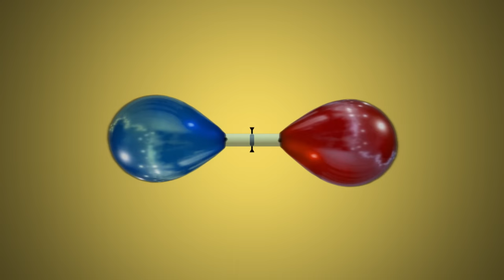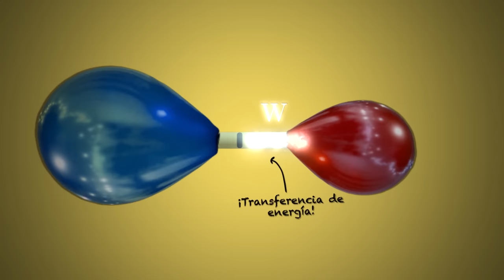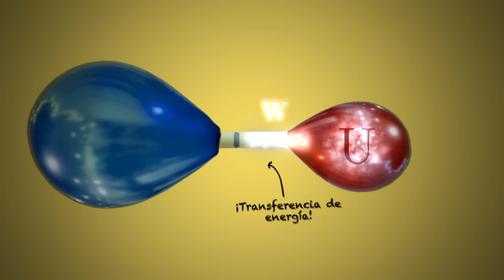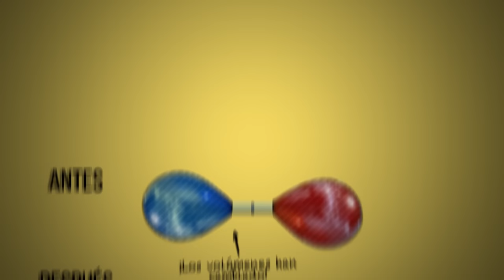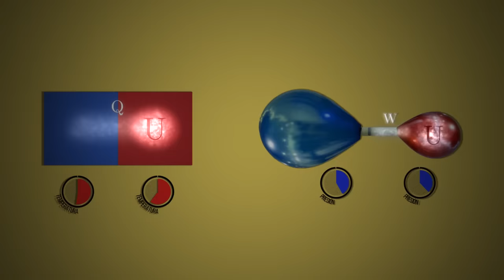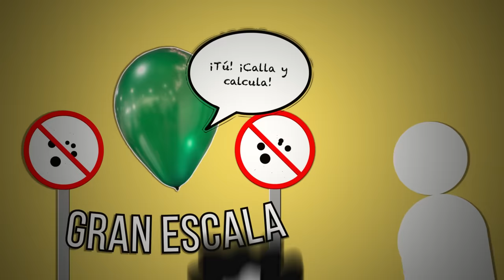Las Leyes de la Termodinámica en 5 Minutos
Si la termodinámica te parece una pesadilla, deberías ver esto. ¡Todo lo imprescindible en 5 minutos!

¡Mil gracias a @CharlyLabs por pasarse brevemente por mi canal! Si no lo conoceis, ya estais tardando:

Y, cómo no, al gran @EverSalazar por echarme una vez más una mano con los dibujos de monigotes.

Y por último, pero no menos importante (en absoluto), gracias a Pablo Bueno por dedicar esos minutos a revisar que no digo ninguna burrada.

Todas los fenómenos aquí representados y animados no son (ni pretenden) ser precisas ¡Tienen un propósito meramente educativo!

Mi libro de referencia para hacer este vídeo ha sido "Mark W. Zemansky, Richard H. Dittman, Heat and Thermodynamics" que es bastante claro y bien ilustrado con experimentos. Existe otro libro que lo cuenta de una manera más teórica y matemática por si tiráis por ahí: "Herbert B. Callen, Thermodynamics and an Introduction to Thermostatistics".

Licencia Creative Commons 2.0, Autor: Mitch Barrie

·Sonidos:

Autor: jeseid77

Autor: Terhen

Autor: hyo